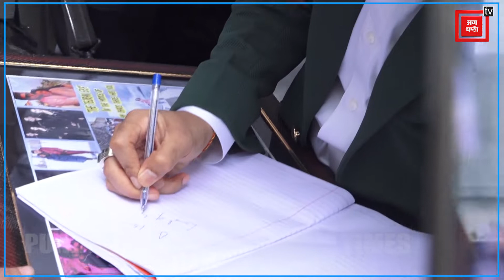Rajasthan से Mumbai karan kundra से मिलने पहुंची फैन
Rajasthan से Mumbai karan kundra से मिलने पहुंची फैन, और साथ ही लायी karan और Tejsavi का बना हुआ Photo Frame.. तो Karan ने भी अपनी Fan संग Click करवाई Picture और दिया Autograph. लोगों ने बोला ये होता है असली Star जो अपने. तो वहीं Jasmin भी गिरते-गिरते बची, छाते के साथ दिए Posses

Fans travelled from Rajasthan to Mumbai to meet Karan Kundra and brought a photo frame made of Karan Kundra and Tejasswi Prakash.